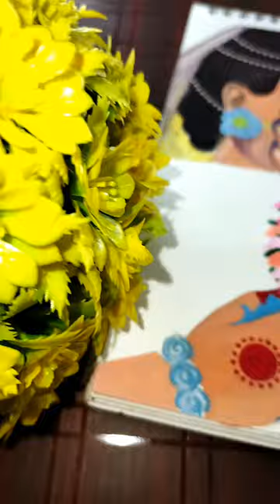Radhe Krishna drawing || Holli Drawing 🥳